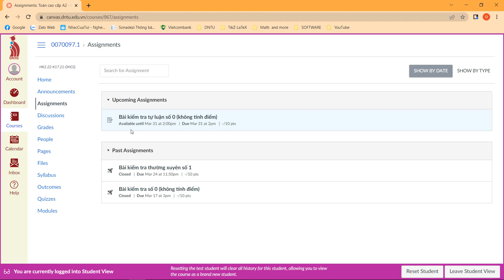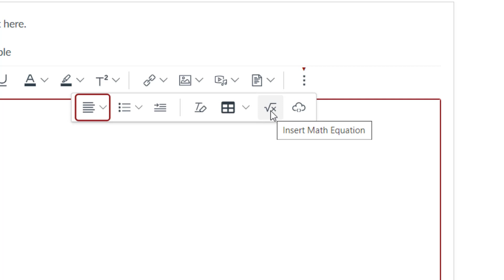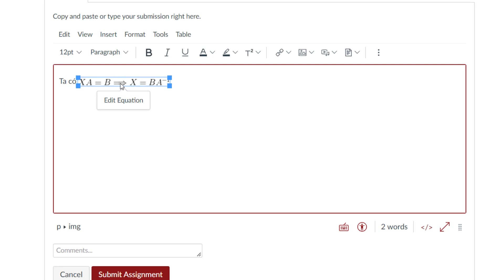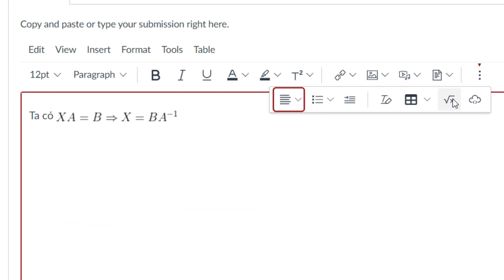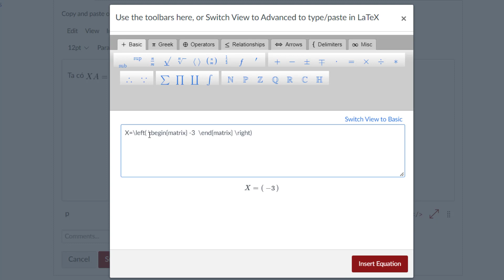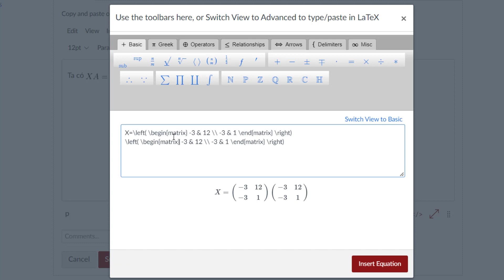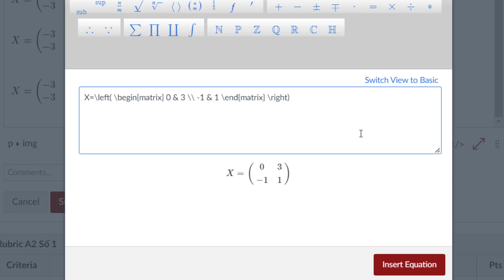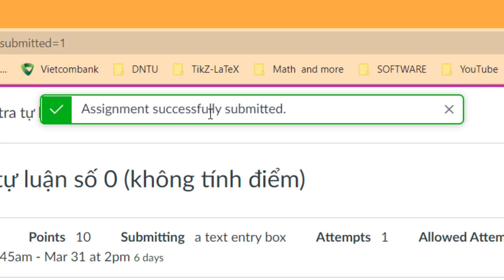[Lớp học CanVas] Làm bài kiểm tra tự luận Assignment. HD soạn công thức Toán: ma trận, định thức.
Video chia sẻ:
- Hướng dẫn làm và nộp bài tập tự luận Assignment,
- Soạn câu trả lời dạng Test Entry của bài tập tự luận Assignment,
- Cách soạn công thức toán dạng ma trận, định thức, hệ phương trình, phân số,...
Mời các bạn theo dõi và góp ý.
Mời các bạn xem thêm các video hỗ trợ giảng dạy Elearning
6. Tạo HOME (Front) PAGE cho lớp học CANVAS. Chèn video YouTuBe TRỰC TIẾP, Vẽ ICON động với TikZ LaTeX.
9. [Lớp học CanVas] Làm bài kiểm tra tự luận Assignment. HD soạn công thức Toán: ma trận, định thức.
10. [Lớp học CanVas] Xuất file điểm, sửa lỗi Tiếng Việt file CSV, tách cột họ tên thành hai, tách mã SV.